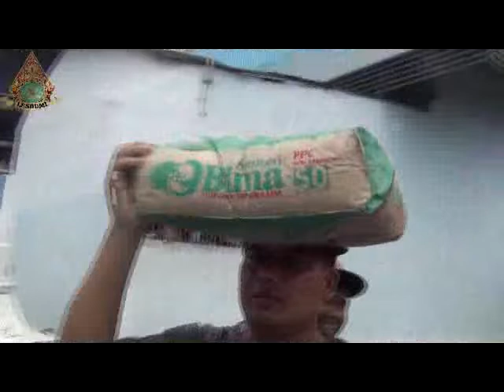Ngecor Gedung NU MWC Temanggung 2019 part 05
Kurang lebih 400 warga NU dibantu masyarakat Bebengan beramai ramai ngecor bangunan Gedung NU MWC Temanggung yang dikoordinir oleh H Supangat, SAg. Start ngecor pada jam 8 pagi. Terima kasih pada semua pihak yang telah membantu dan masih membuka tiket surga dengan shodaqoh jariah.